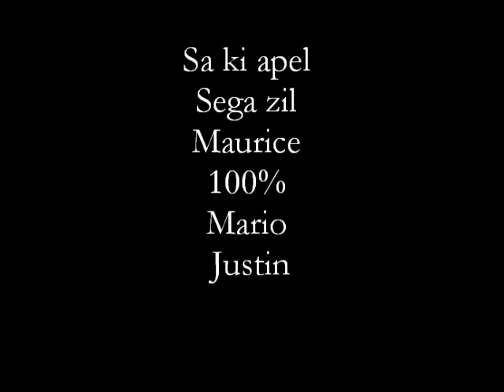Mario Justin- Console mo p ale baba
album la flamme sega
aster album la orizinal top net

   ekouter  ou pou tande 100% sega nou tizil Maurice
MARI SERYE!!!